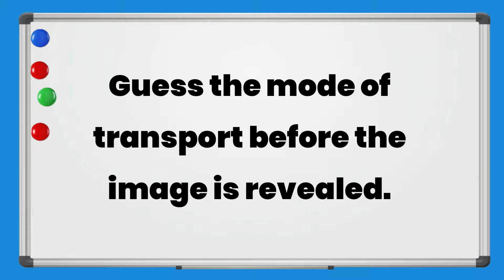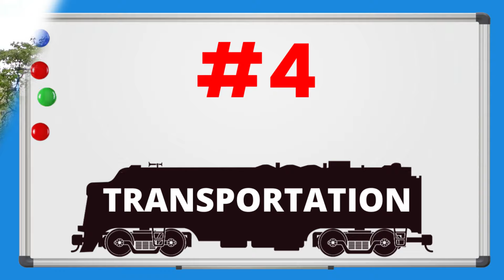Transportation Vocabulary In English | ESL Game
This video is a fun English vocabulary game to teach transportation vocabulary to beginner ESL students. There are 10 images of different modes of transports hidden behind colored shapes. As the shapes slowly disappear, students must try to guess what transportation it is while using the transportation vocabulary. This ESL classroom activity is great for beginner students to practice vocabulary about modes of transport.